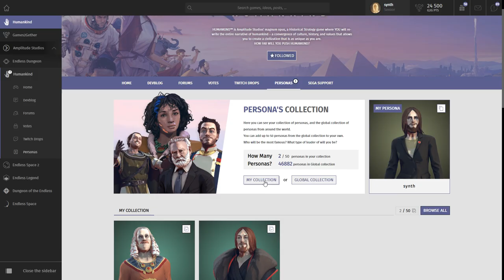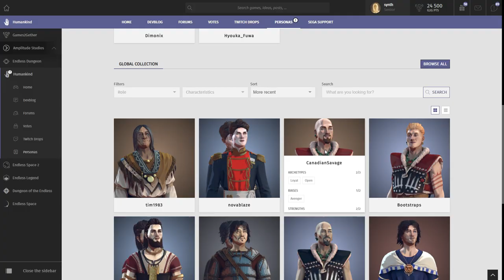HUMANKIND обзор и рецензия: не клон "Цивилизации"